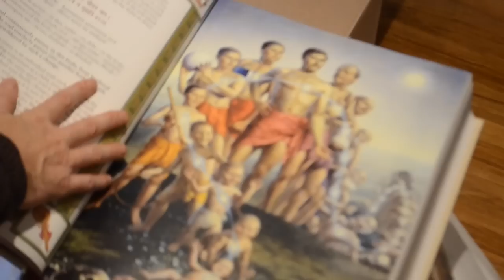Assist ISKCON Amsterdam and receive the deluxe limited edition Bhagavad Gita As It Is.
This video is about fundraising efforts to help ISKCON Amsterdam get their own property.